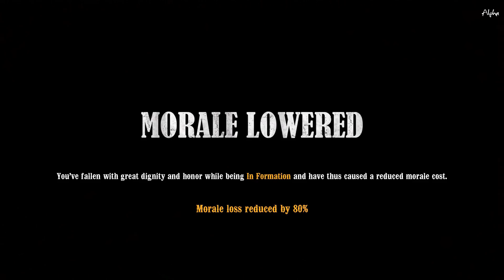War of Rights - 110 Players - Community Line Battle Event - Death or Glory!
Here is a 19-minute video of Alpha gameplay from the newly released Skirmish mode in War of Rights. This footage was filmed from the Union perspective.

Pledge:
"Captain" Tier for Immediate Alpha Access!

Description:
"War of Rights is a multiplayer game set during the perilous days of the American Civil War, in the Maryland Campaign of September 1862. Campfire Games is devoted to presenting the gruesome and glorious elements of the period, while maintaining the highest level of historical accuracy and realism as is possible with the wonders of CRYENGINE. "

My System Specs:
Processor: Intel(R) Core(TM) i7-4790K CPU @ 4.00GHz (8 CPUs)
Memory: 16 GB Ram
Card name: NVIDIA GeForce GTX 970
Dedicated Memory: 4 GB
Current Mode: 1920 x 1080 (32 bit) (60Hz)
Operating System: Windows 10 Home 64-bit
Default Settings - Everything on "High"
Total FPS: Varied - (45 - 55 FPS)
Recorded on: DxTory